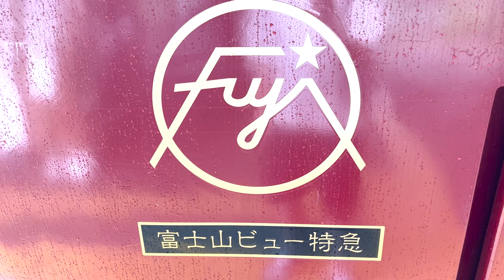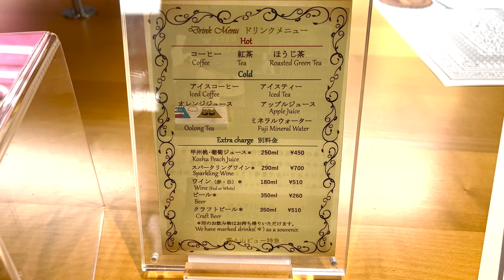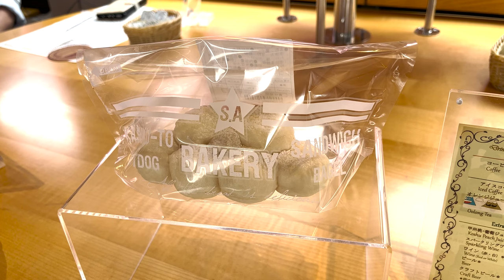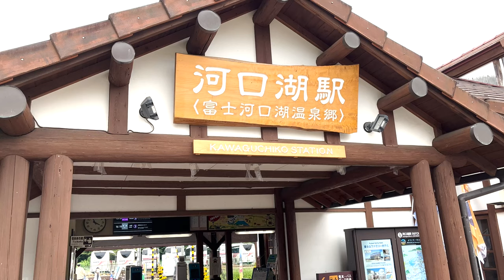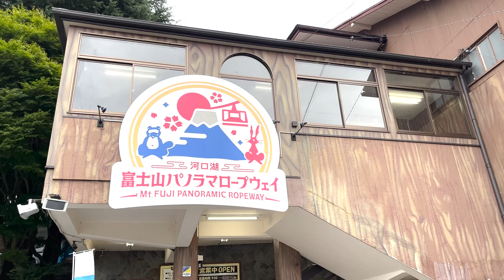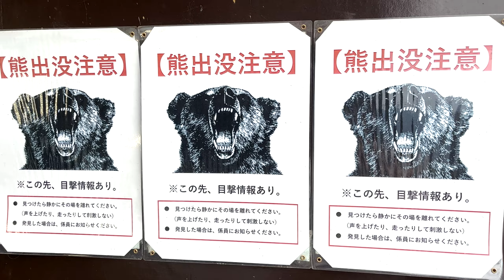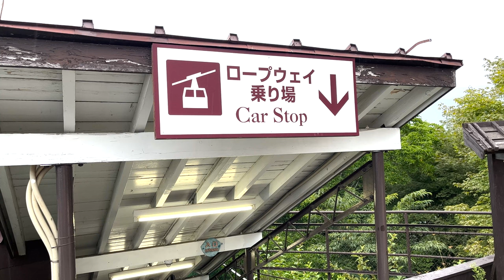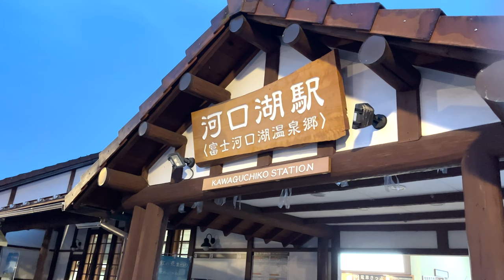Riding Japan's Amazing Luxurious Express Train / Fujisan View Express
I rode the sweets plan of the tourist train "Fujisan View Express" where you can see Mt.Fuji.
It is a short train journey of about 1 hour.
It is a train where you can enjoy sweets and view Mt. Fuji from the train window.

00:00 introduction
00:34 Fujisan View Express
01:49 Train Seat
02:46 Sweets
03:17 Departure
04:29 View point of Mt.Fuji
05:30 Arrive at Kawaguchiko Station
06:25 Lake Kawaguchi
06:52 Fujisan panorama ropeway
08:18 Mountaintop sightseeing
10:16 Restaurant "Tempura Idaten”

Japan's Amazing Tourist Train without limited express charge / Black Ship Train